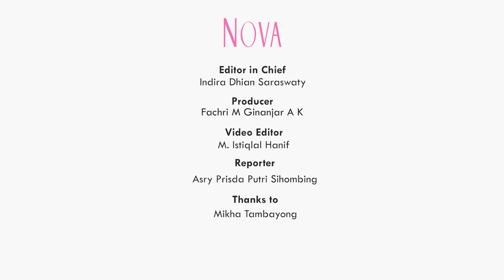Mikha Tambayong Mengisi Suara Raya di Disney's Raya and The Last Dragon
Penasaran nggak nih sama cerita serunya Mikha menjadi Raya di Disney's Raya and The Last Dragon? Yuk, tonton video ini untuk tahu cerita keseruan pengalaman Mikha Tambayong mengisi suara Raya.